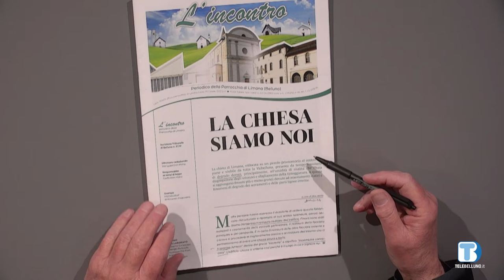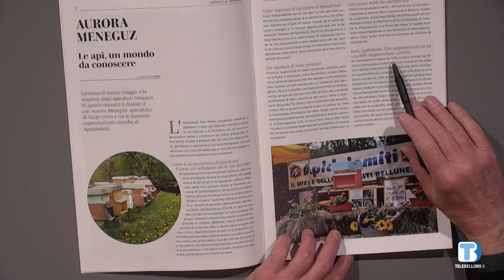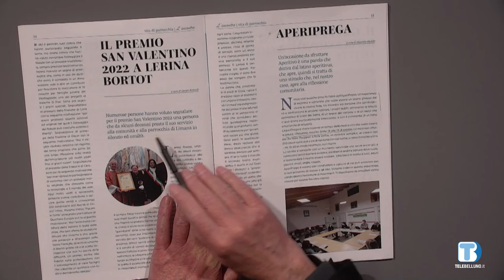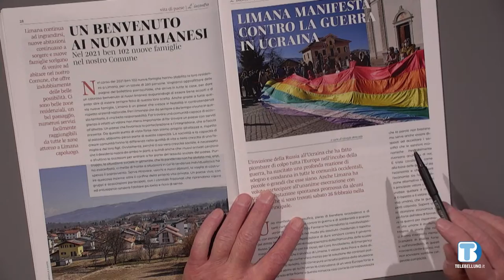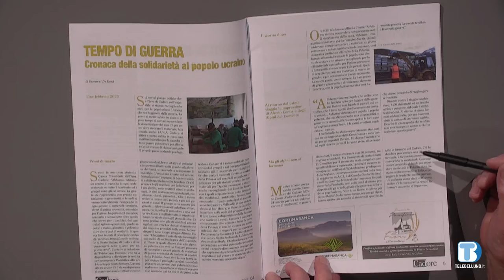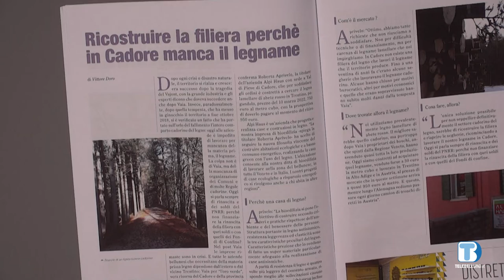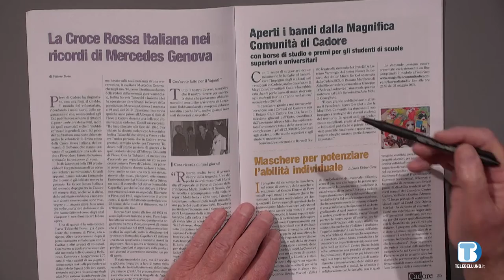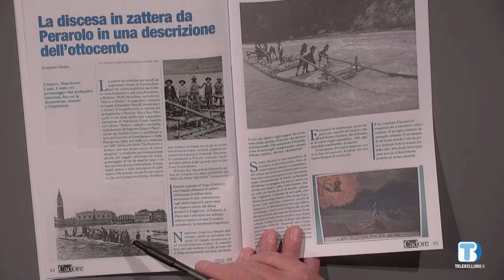Insieme Oltre il 2000 - Rassegna di Giornali della provincia di Belluno - 04/05/2022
In questa puntata:
- L’Incontro, periodico della Parrocchia di Limana
- Il Cadore, mensile della Magnifica Comunità di Cadore